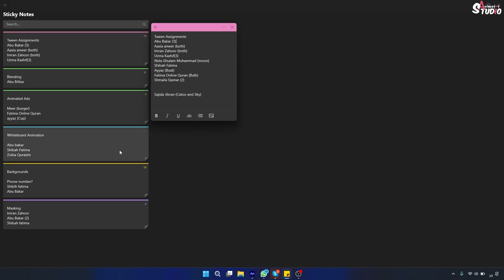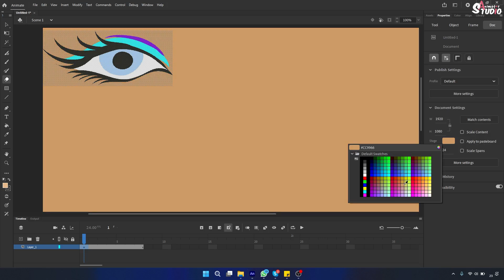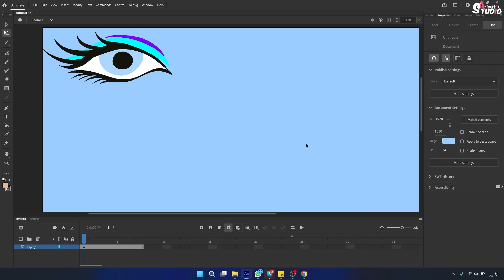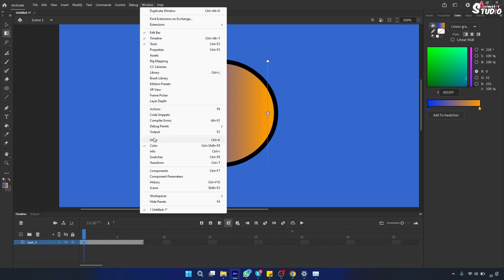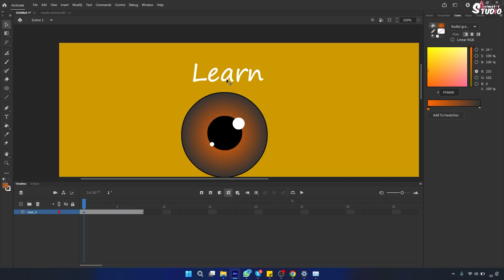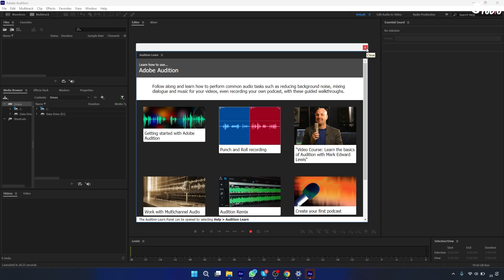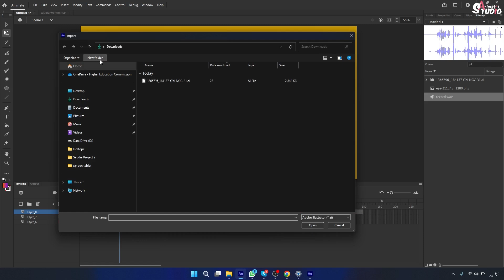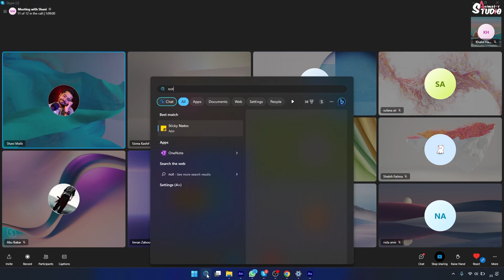Adobe Animate Live Session 3 - Animator Studio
Description:
This is Adobe Animate Live session 3 Which held live on skype to my students. We had a good time together discussing questions and issues regarding animation in adobe animate.
Hope this live session might be helpful to you.